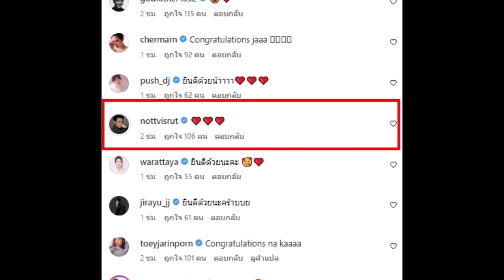น็อต วิศรุต ต้อนรับหลานสาว น้องเอลิเซีย สมาชิกใหม่ตระกูลรังษีสิงห์พิพัฒน์